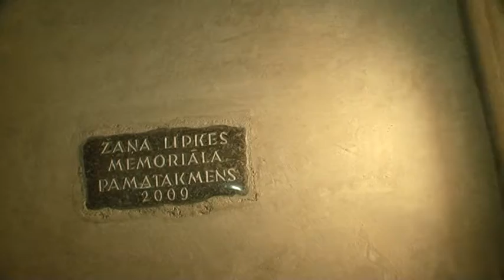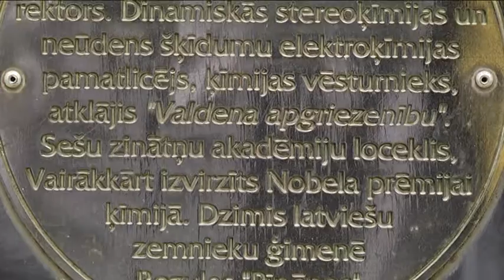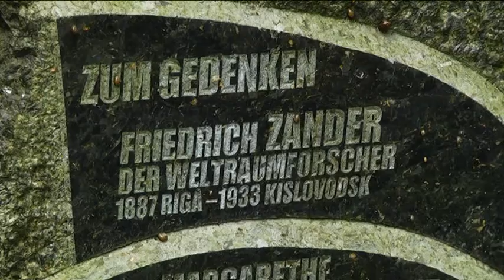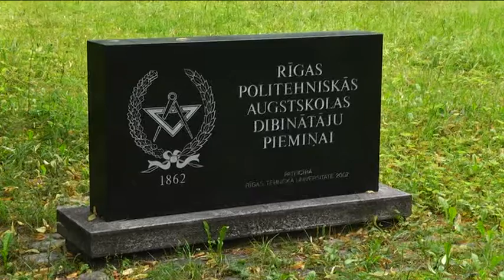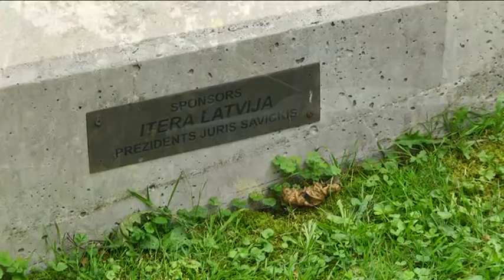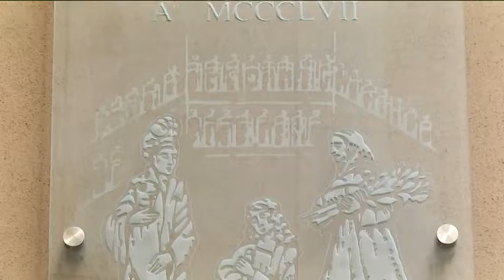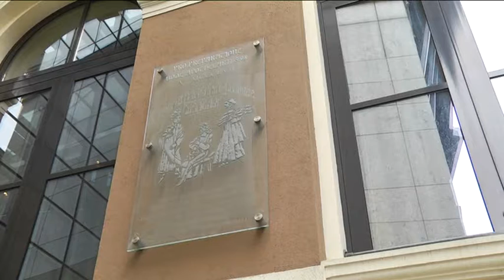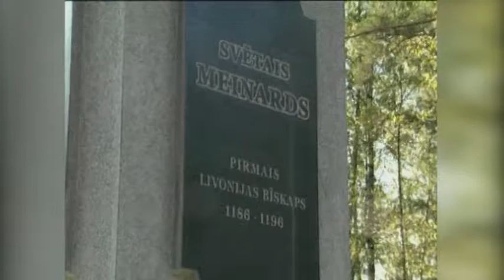Rīgas svētki – „ITERA Latvija”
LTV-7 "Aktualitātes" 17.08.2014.